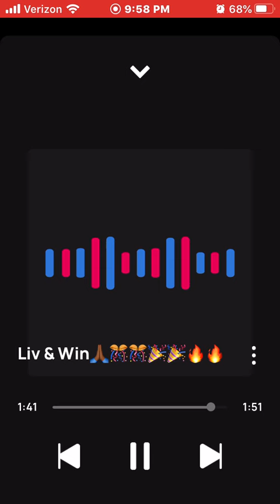King Solo Liv & Win🙏🏾🎊🎊🎉🎉🔥🔥💯💯